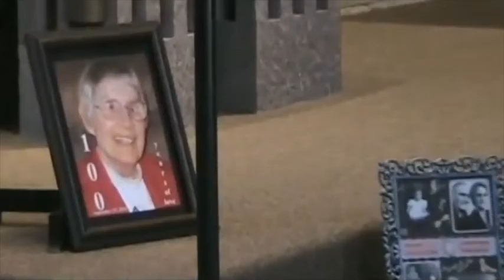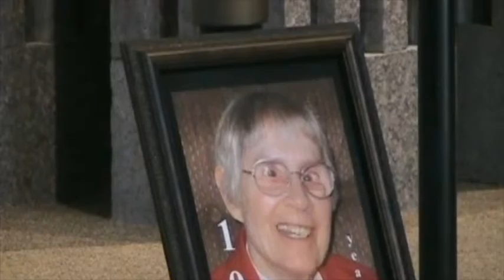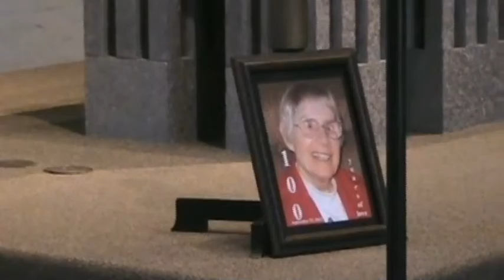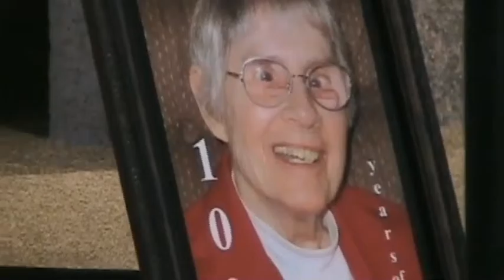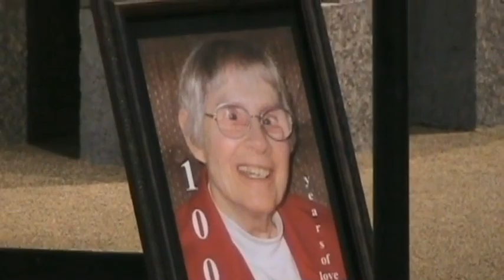Wake for Margaret Fitzgerald SL